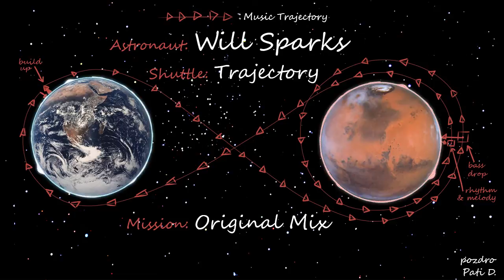Will Sparks - Trajectory (Original mix)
Cover Artwork: LordPitex
I do not intend to steal, if you don't want to see my uploaded track on my channel, send me a private youtube message, i'll delete the video immediately when i receive the message, thanks.